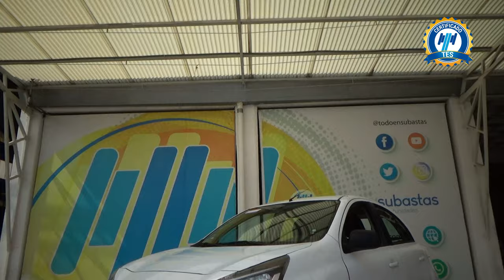Nissan / March / 2022 - 26105